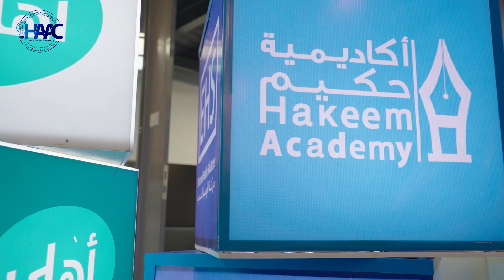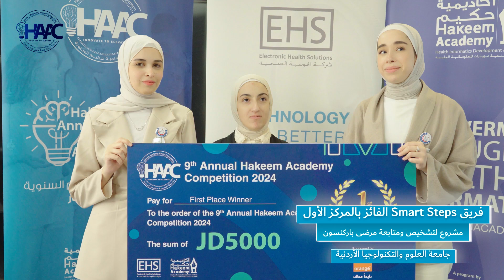Final HAAC 2024